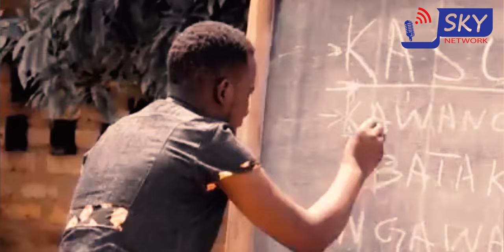A talk about music industry and life outside music with King fahad, Babge and Joab